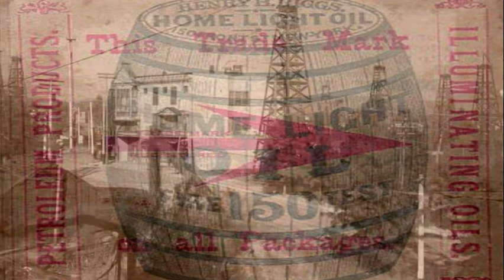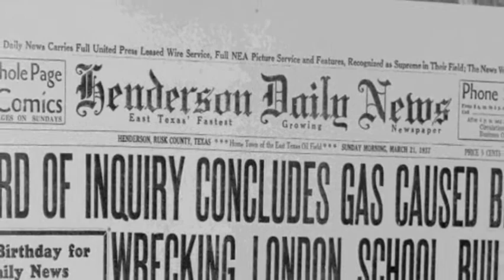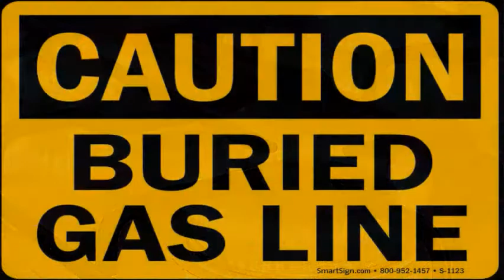DENNIS DAILY and the GAS BILL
DENNIS DAILY looks at the evolution of natural gas ... from nuisance to necessity.